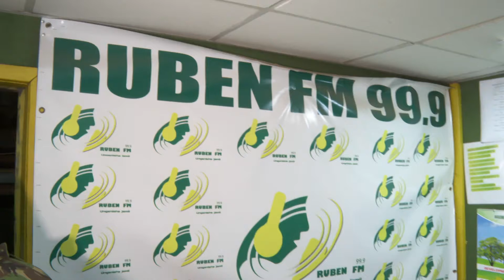PRESIDENT UHURU LIVE ON RUBEN FM, AN INFORMAL SETTLEMENT RADIO TELLING STORIES IN THE GHETTO.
ABOUT NEWS CUT TV